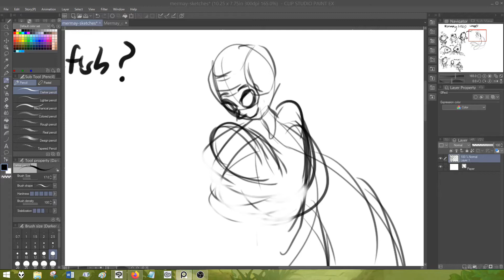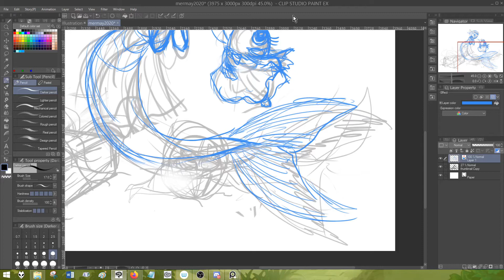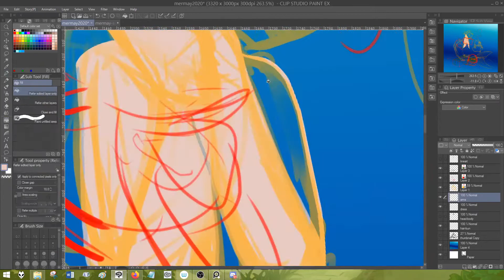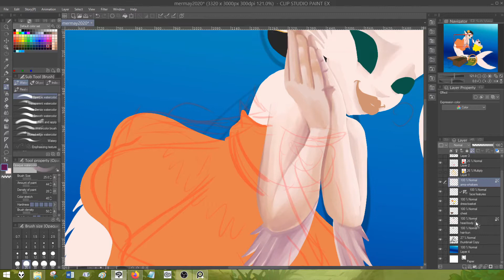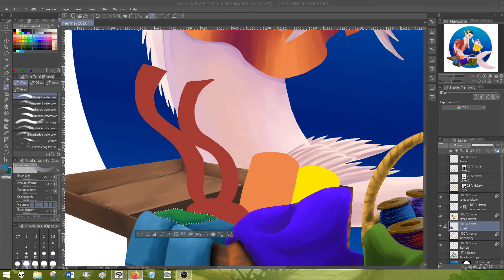Mermay 2020 Speed Painting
I had a fun idea to do both the standard mermaid, and the reverse- mermaid.Here’s a mother mermaid admiring her handiwork as her daughter enjoys her new dress.

For the concept sketches, I wanted to do something more humorous and non-traditional. I had already done 2 mermay pieces that featured the traditional mermaid women. This time I wanted to do a reverse mermaid for fun. Then I got a cute story idea of a koi fish mermaid raising her daughter, who is a reverse mermaid. I went with a korean flair. So they’re both wearing improvised hanbok. Or at least the chima (skirt).

Music used
Ponte de Abril - Steve Adams
Jal-Edge of Water by Aakash Gandhi